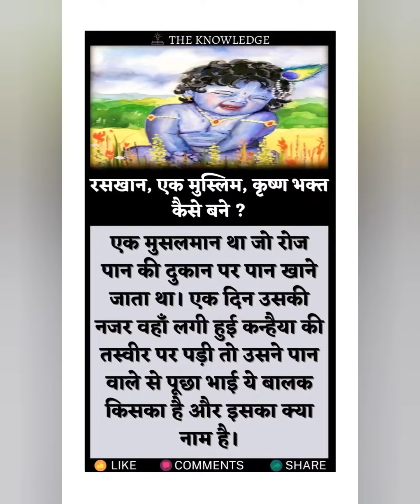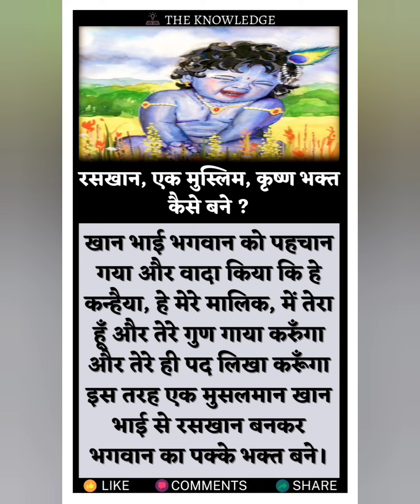रसखान की कहानी